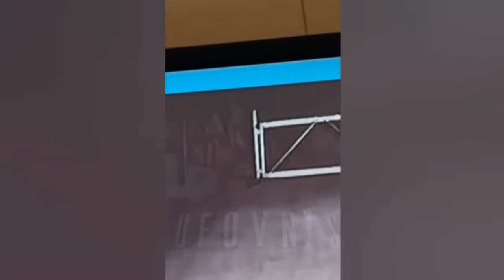5 Momentos de Terror cuando las personas son captadas hablando con fantasmas